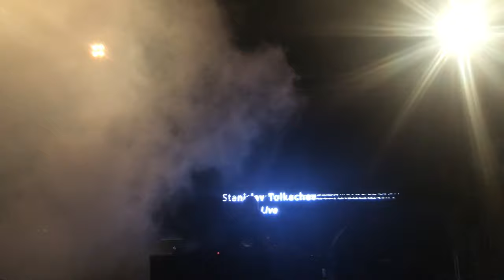Stanislav Tolkachev @ Festival Forte 2018